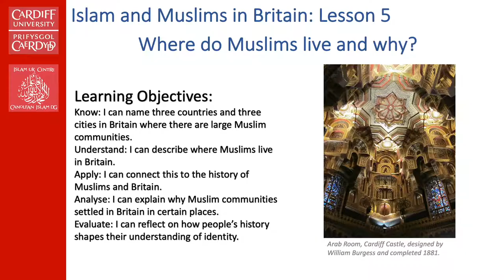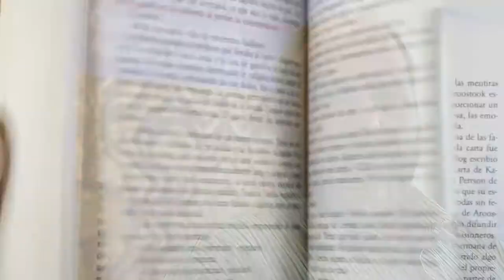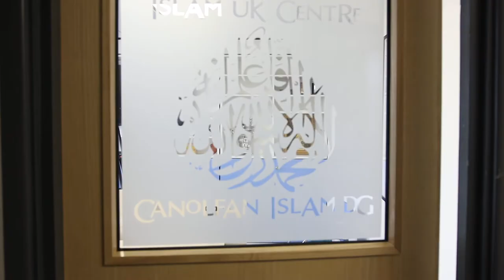MOOC2RE Trailer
MOOC2RE is a project by The Islam UK Centre in Cardiff Univerity which. aims to support RE in schools the development of a fully resourced Key Stage 3 scheme of work investigating Muslims in Britain. For more details visit the project webpage: